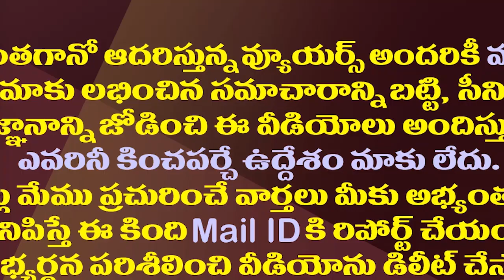జగన్ గురించి నిక్ ఉజిసిక్ అదిరిపోయే స్పీచ్| Famous Motivational Speaker Nick Vujicic About CM Jagan